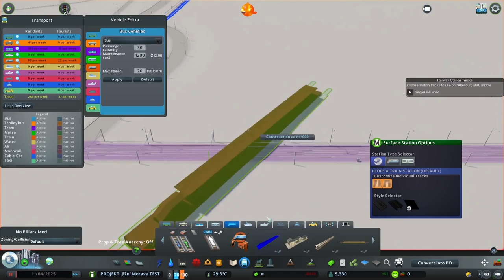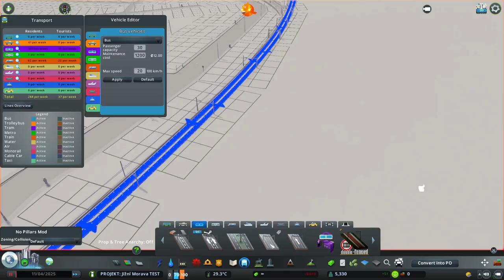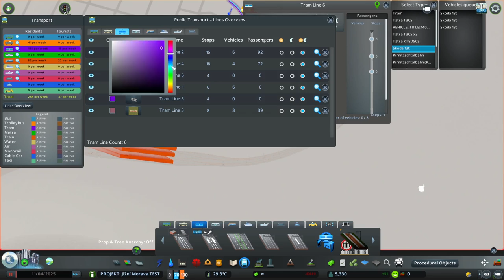[CZ] Cities: Skylines - Jak postavit realistické české město (Část 3 - Nádraží)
V této minisérii vám ukážu, jak postavit realisticky vypadající české město ve hře CitiesSkylines. V této části se budeme soustředit na městský okruh, konečně napojíme dálnici a postavíme

Můj počítač (některé komponenty tam nejsou, v tom případě je uveden podobný)

Instagram (postuju tam nevtipné memes, fotky z mého života a odhaluju plánované projekty)

Módy: (* - doporučuji) (+ - zlepšuje výkon)
NoPillars*
Fine Road Anarchy*
Fine Road Tool*
Improved Public Transportation 2*
Prop Line Tool*
Procedural objects
Vehicle Effects a Extra Vehicle Effects
Railway Replacer
PollutionRemoverMod
Metro Overhaul Mod
Avanced Vehicle Options
Relight
Daylight Classic
Ultimate Eyecandy
Node Controller*
Move It!*
Traffic Manager: President edition 11.5.1 STABLE*
Less Steam+
FPS Booster+
Loading Screen Mod+
No Abandonment a No Problem Notifications
First Person Camera
Intersection Marking Tool
No Seagulls+
Hide Unconnected Tracks*
Hide TM:PE Crosswalks*
Network Extensions 2*
Precision Engineering*
RM Crossings 3.0
Theme Mixer
81 Tiles Mod*
Building  Themes*
Plop The Growables*
Find It 2*
Prop and Tree Anarchy*